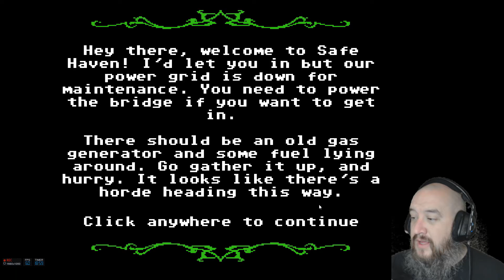Organ Trail - The Zombie Man Can - Episode 9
Well...it's here quicker than you thought.  The epic conclusion to Organ Trail.  Does Kick make it?  Does he turn into a zombie and kill us in Safe Haven?  How about the rest of us? How do we live and survive knowing that we brought someone, who is clearly infected, into the final place for us to live?